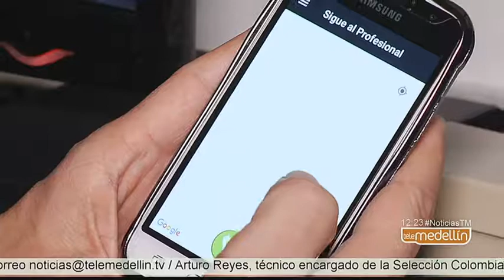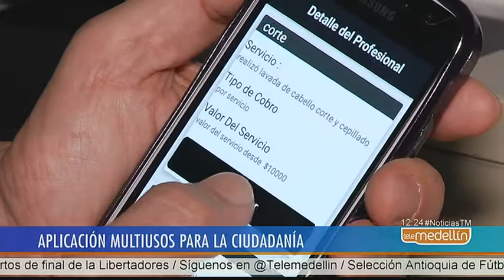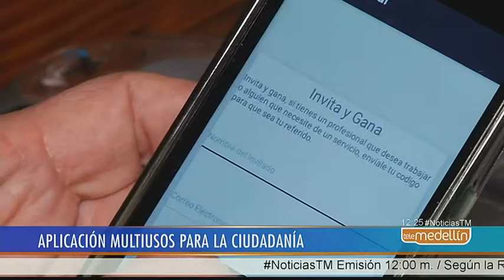Emprendedores paisas crearon aplicación para brindar empleo y servicios [Noticias] - Telemedellín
En la Comuna 9 Buenos Aires, cuatro emprendedores paisas crearon una aplicación que espera resolver los problemas de empleo y servicios ciudadanos o familiares, ejemplo, desde la visita de un médico o hasta un domicilio en una tienda a los habitantes de Medellín y Antioquia. Nuestra Cámara Ambulante visitó el sector y conoció esta iniciativa empresarial.